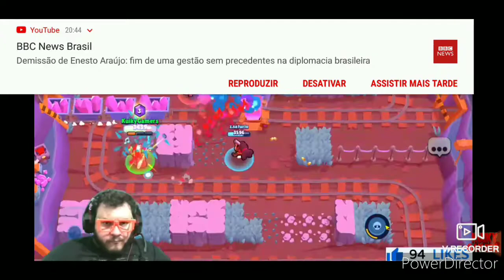[🔴ESTREIA] Melhores Momentos da Live, 29 de Março, 19h30, Conversando com os Inscritos